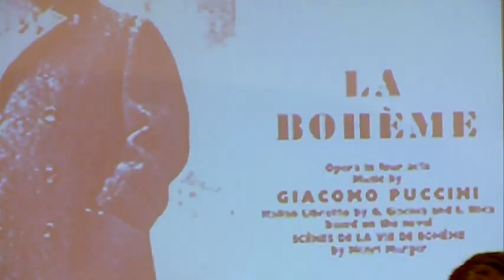EVIS MULA ABC NEWS